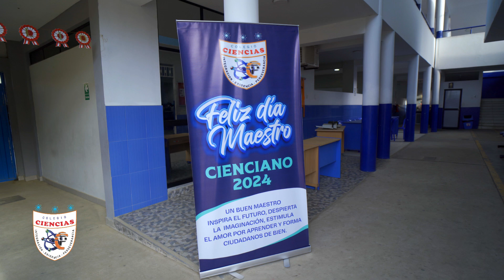HOMENAJE AL DÍA DEL MAESTRO CIENCIANO 2024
¡Hola, Familia Cienciana! ✨ Prepárense para disfrutar de la nueva entrega del Vocero Cienciano, donde les traemos lo destacado de nuestra semana. 📘🌠
En esta ocasión, se realizó el homenaje a nuestros Maestros Ciencianos 2024